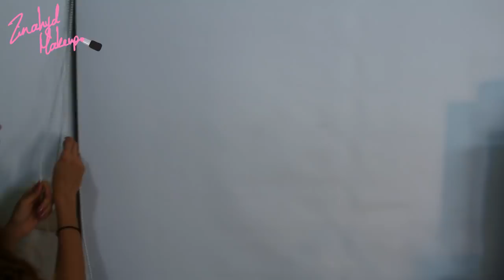Room Tour - Zinahyd